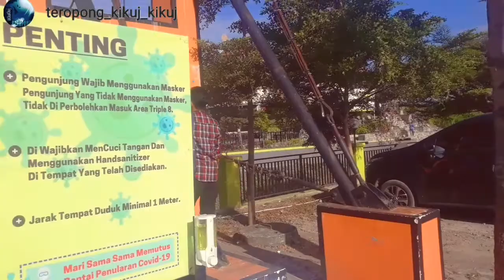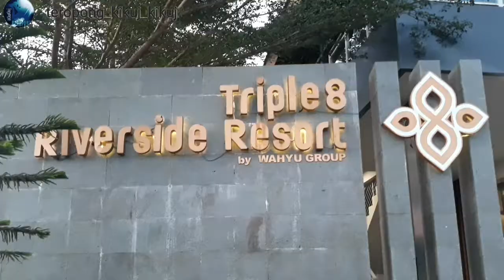Triple 8 Riverside Resort Watansoppeng || Penginapan Yang Rekomended Di Soppeng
TEROPONGKIKUJ.com, Soppeng - Selamat berjumpa kembali bersama chanel youtube Teropong Kikuj. Jadi untuk sahabat teropong yang sedang berkunjung ke Soppeng maka disarankan untuk sejenak melihat video ini

Liburan kali ini kita ke kota kalong Watansoppeng  bersama rekan kerja dari BPN Maros. Yang mana tempat ini adalah kota kelahiran dari pimpinan kami Andi Upi. Kali ini kita nginapnya di Triple 8 River Side Resort Watansoppeng. Seperti apa keindahannya??

Dan untuk video selanjutnya akan menampilkan suasana malam minggu di tempat ini yg pastinya termasuk tempat makan malam nya!!

Liat videonya sampai selesai dan tinggalkan jejak di kolom komentar.

jgn lupa juga liat video selanjutnya seperti apa suasana malam mingguan di tempat ini dgn klik link berikut

Info Admin:
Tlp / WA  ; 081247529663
Fb ; Chairil Anwar (Bang Kikuj)